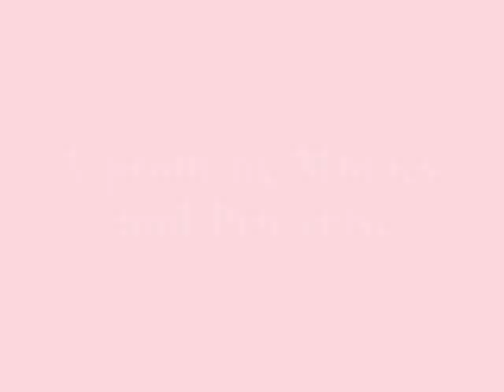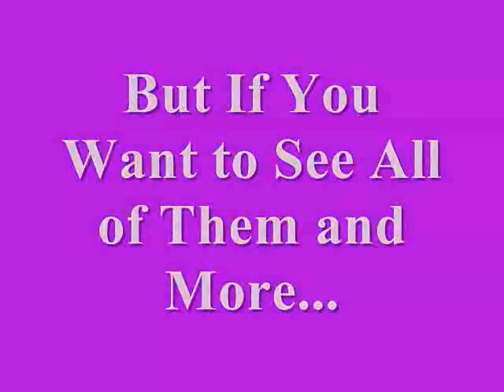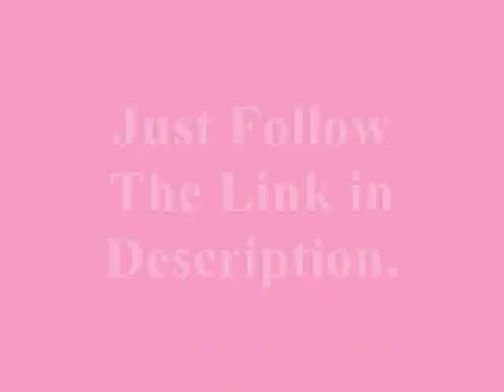TheKingLittlefoot's Upcoming Projects.